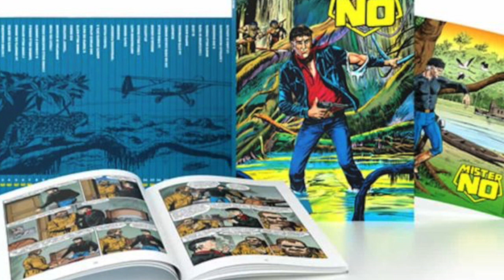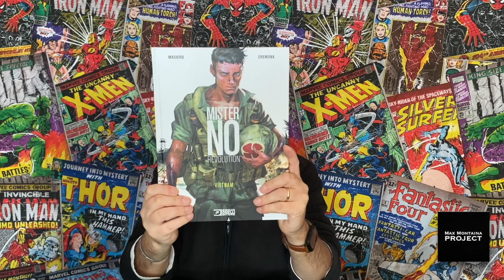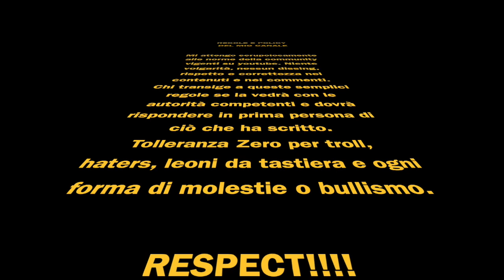MISTER NO REVOLUTION